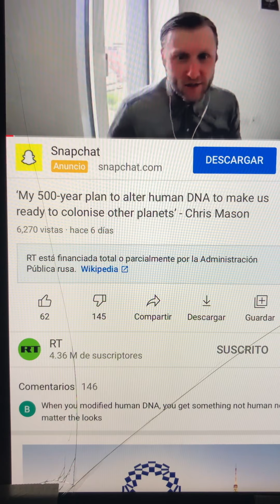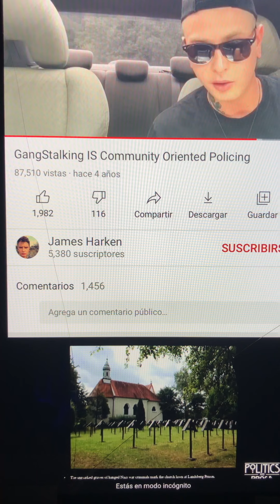False Reality continues.